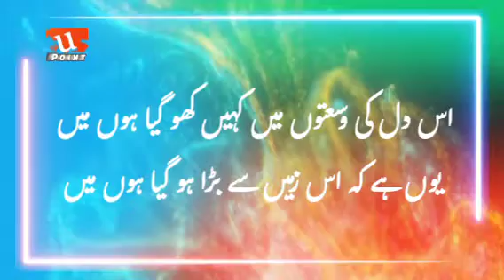Romantic Urdu Poem Zooming by Ashfaq Hussain| Urdu poetry | hindi poetry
زومنگ
اشفاق حسین
دیکھوں جو آسماں سے تو اتنی بڑی زمیں

اتنی بڑی زمین پہ چھوٹا سا ایک شہر

چھوٹے سے ایک شہر میں سڑکوں کا ایک جال

سڑکوں کے جال میں چھپی ویران سی گلی

ویراں گلی کے موڑ پہ تنہا سا اک شجر

تنہا شجر کے سائے میں چھوٹا سا اک مکان

چھوٹے سے اک مکان میں کچی زمیں کا صحن

کچی زمیں کے صحن میں کھلتا ہوا گلاب

کھلتے ہوئے گلاب میں مہکا ہوا بدن

مہکے ہوئے بدن میں سمندر سا ایک دل

اس دل کی وسعتوں میں کہیں کھو گیا ہوں میں
یوں ہے کہ اس زمیں سے بڑا ہو گیا ہوں میں

ज़ूमिंग

अशफ़ाक़ हुसैन

देखूँ जो आसमाँ से तो इतनी बड़ी ज़मीं

इतनी बड़ी ज़मीन पे छोटा सा एक शहर

छोटे से एक शहर में सड़कों का एक जाल

सड़कों के जाल में छुपी वीरान सी गली

वीराँ गली के मोड़ पे तन्हा सा इक शजर

तन्हा शजर के साए में छोटा सा इक मकान

छोटे से इक मकान में कच्ची ज़मीं का सहन

कच्ची ज़मीं के सहन में खिलता हुआ गुलाब

खिलते हुए गुलाब में महका हुआ बदन

महके हुए बदन में समुंदर सा एक दिल

उस दिल की वुसअ'तों में कहीं खो गया हूँ मैं

यूँ है कि इस ज़मीं से बड़ा हो गया हूँ मैं

zooming

ASHFAQ HUSAIN

dekhūñ jo āsmāñ se to itnī baḌī zamīñ

itnī baḌī zamīn pe chhoTā sā ek shahr

chhoTe se ek shahr meñ saḌkoñ kā ek jaal

saḌkoñ ke jaal meñ chhupī vīrān sī galī

vīrāñ galī ke moḌ pe tanhā sā ik shajar

tanhā shajar ke saa.e meñ chhoTā sā ik makān

chhoTe se ik makān meñ kachchī zamīñ kā sahn

kachchī zamīñ ke sahn meñ khiltā huā gulāb

khilte hue gulāb meñ mahkā huā badan

mahke hue badan meñ  samundar sā ek dil

us dil kī vus.atoñ meñ kahīñ kho gayā huuñ maiñ

yuuñ hai ki is zamīñ se baḌā ho gayā huuñ maiñ

an Urdu poem Zooming by Ashfaq Hussain

Urdu poem Zooming

zooming Urdu poem